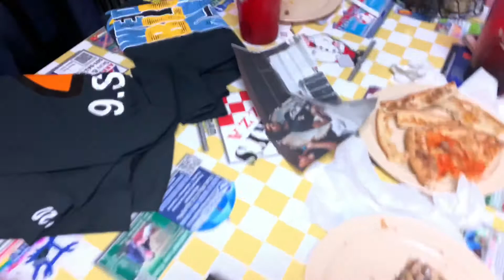Supreme Shockwave (S2) Section Leader Appreciation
Hall High Warrior Band celebrates section leaders spring 2020.